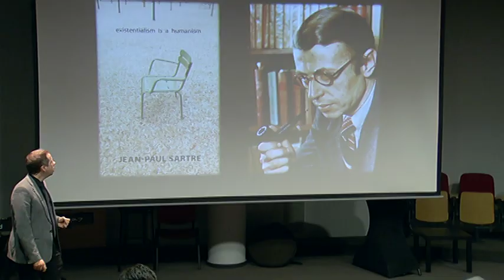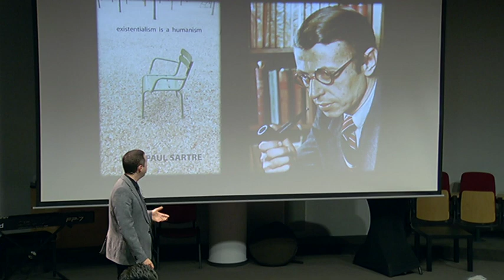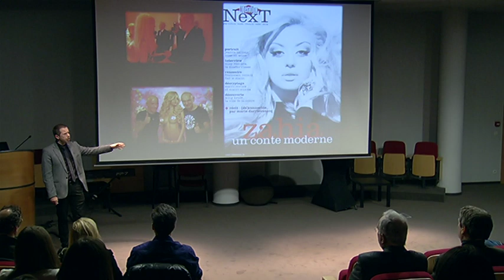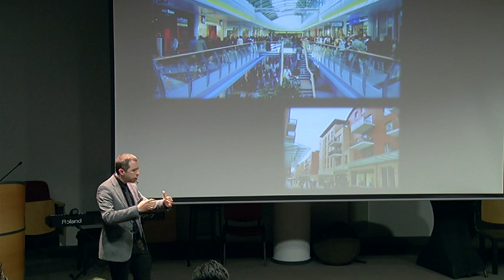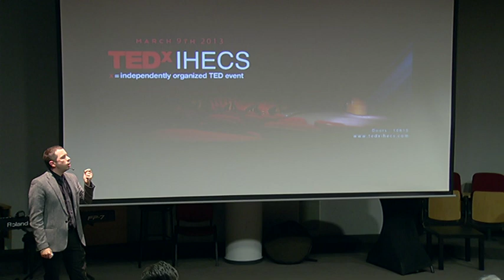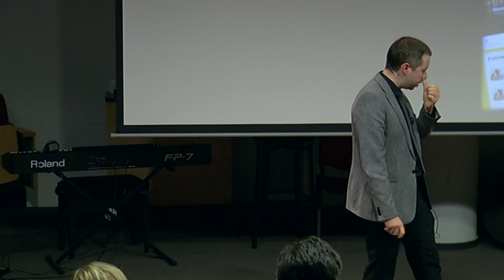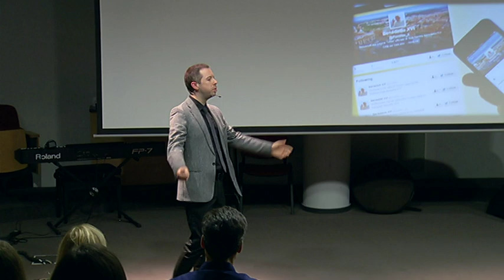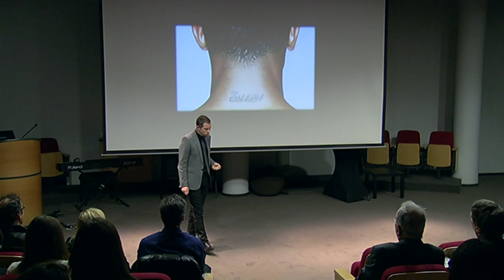Branding is a humanism: Nicolas Baygert at TEDxIHECS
Nicolas Baygert is one of the "risings stars" of political analysis in Belgium. He is particularly interested in the philosophical implications of branding considered a lingua franca in several spheres of societies but also in the way politics, education and even our love-life are shaped by branding. How do we evolve as individuals in a world of brands? Is there a way out or are we all bound to be inter-linked and transparent (via social media)?